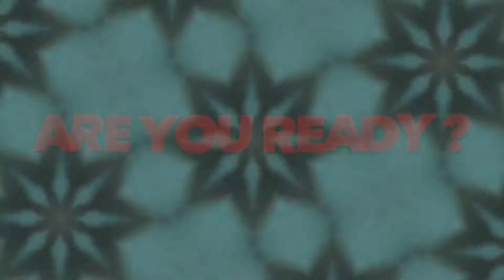BOLGIA | Student Party - FRESH&poolParty Preview (OFFICIAL VIDEO)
◈ FESTA STUDENTESCA ◈
Pordenone/Sacile/Brugnera/San Vito

" la prima volta non si scorda mai "
ASPETTATEVI DI TUTTO !

Ore 22.00 - START THE PARTY

◐ Prezzi
- INGRESSO GRATUITO
- CENA DI CLASSE 15€
(Aperitivo+Pizza+Bibita+Foto di Classe)

- NAVETTA 6€
(Andata+Ritorno+Drink)

FESTA STUDENTESCA
♓ la più folle, la più essclusiva ♓

Nessuno potrà fermare questo tanto atteso momento,
il tutto reso più magico dalla splendida atmosfera !

✘ Prenotazione
CENA DI CLASSE 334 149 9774
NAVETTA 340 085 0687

◐ EVENTO GARANTITO
Anche in caso di maltempo!

- LOCATION
FRESH&poolParty ★★★★
Via Villa Varda , 4 | Brugnera (PN)

ASPETTANDO I GIOVEDI' D'ESTATE